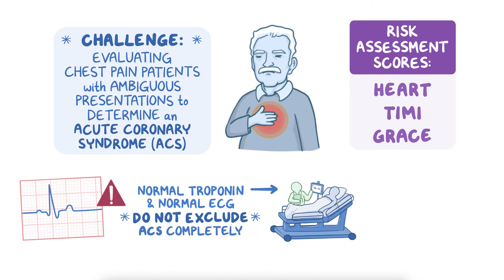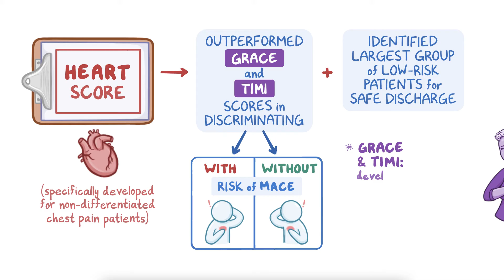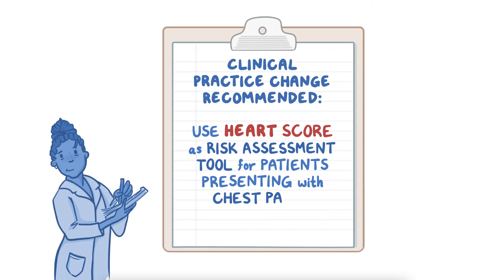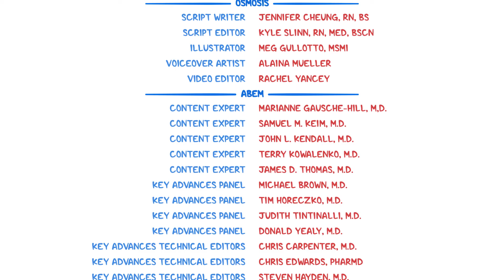MyEMCert Key Advance | HEART Score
Each MyEMCert module will include content based on key advances to the practice of Emergency Medicine.

- HEART Score for Evaluation and Management of ED Patients with Chest Pain -
With new evidence about the HEART Score, a clinical practice change has been recommended: The recommended action is to use the HEART score as the risk assessment tool for patients presenting with chest pain in the emergency department.

Content Editors:
Marianne Gausche-Hill, M.D.
Samuel M. Keim, M.D.
John L. Kendall, M.D.
Terry Kowalenko, M.D.
James D. Thomas, M.D.

Key Advance Authors:
Michael Brown, M.D.
Tim Horeczko, M.D.
Judith Tintinalli, M.D.
Donald Yealy, M.D.

Content Reviewers:
Melissa A. Barton, M.D.
Timothy Dalton
Kevin Joldersma, PH.D.
Julia Keehbauch
Earl J. Reisdorff, M.D.
Kathleen Ruff, M.B.A.
A.J. Wolf